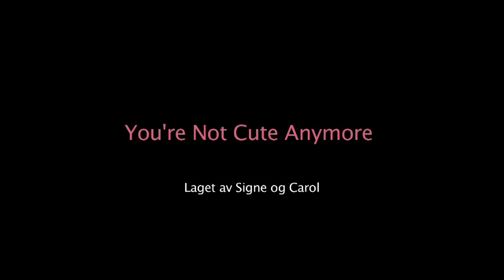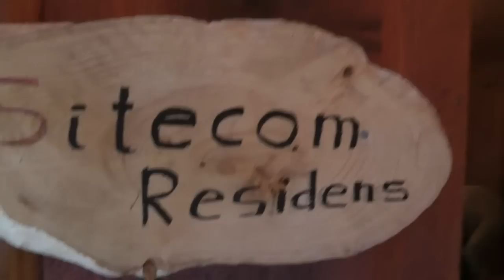Fjellfilm av Signe og Carol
Follo Folkehøgskole is walking the famous Aurlandsdaleni. But first, a stop at Blaafargeverket.